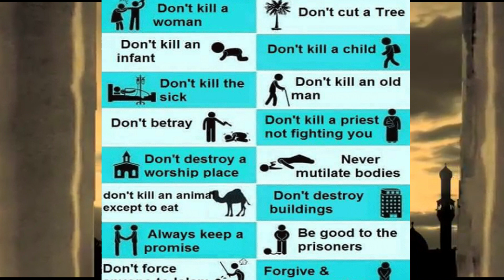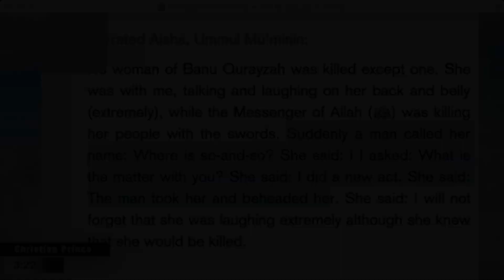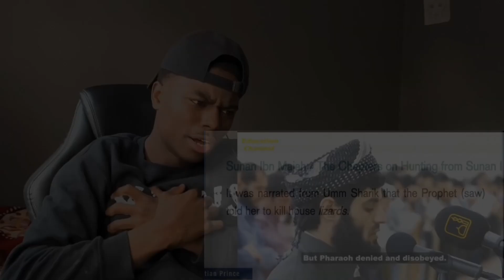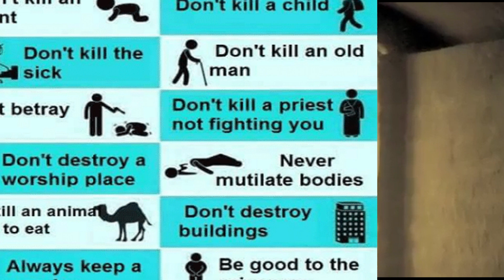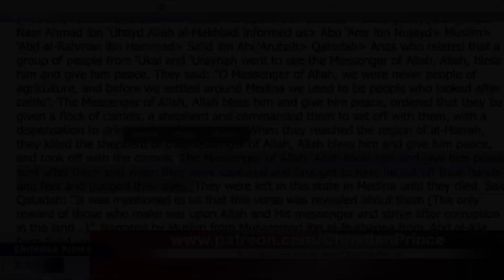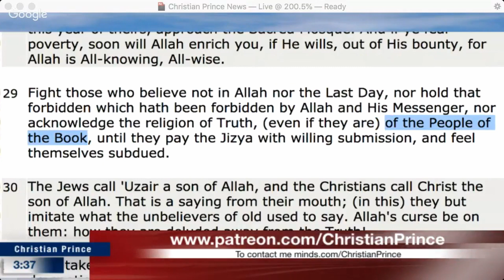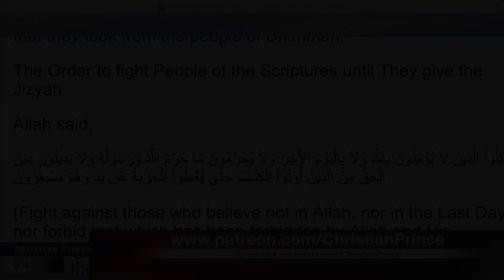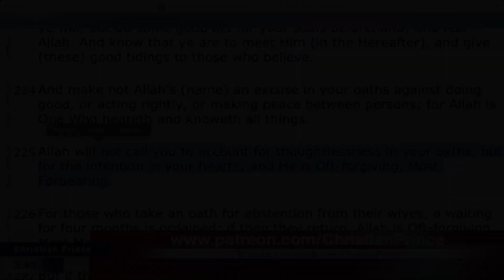Christian Prince - Muhammad The Best of Mankind Instructions To All Muslims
Christian Prince is an author and a Christian Apologist. He was born and raised in a Christian family in the Middle East. He is a native Arabic speaker. After his teachers criticized his religion, he determined to study Islam. He earned a degree in Islamic Law (Sharia Law) & Civil Law. He has published many books in English, French, German, Swedish & many other languages. You can find his books on amazon.
01. The Deception of Allah
02. Quran & Science indept
03. Sex & Allah (Vol 1 & 2)
He has posted thousands of videos on YouTube showing him debating various Muslim scholars & he is considered the nightmare of Islam. He uses the pseudonym Christian Prince for his protection.
His channels are;
01. The Arabian Prophet
02. Christian Prince
03. Arab4Christ

02. Closing intro Music - Justin Land of Stonecreek Worship "Great and Mighty" (Case for Christ OST)